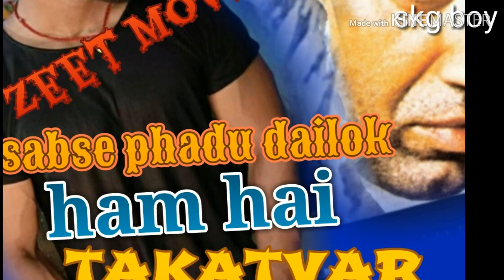Zeet movie ka sabse khatarnan dailok duplicate //filmi dailoges// best dailok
Skg boy